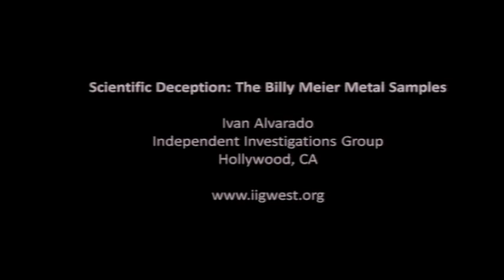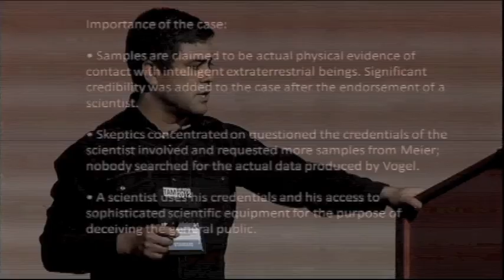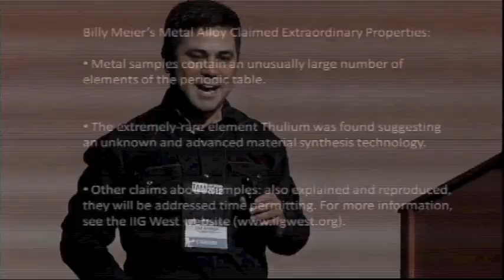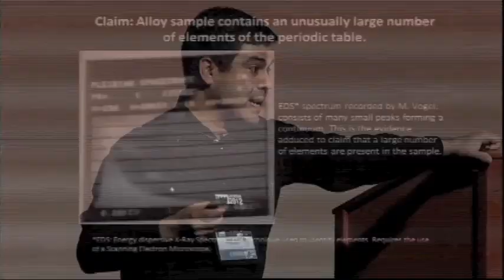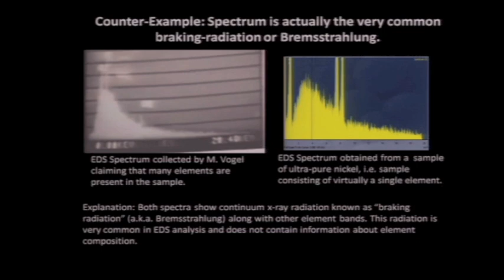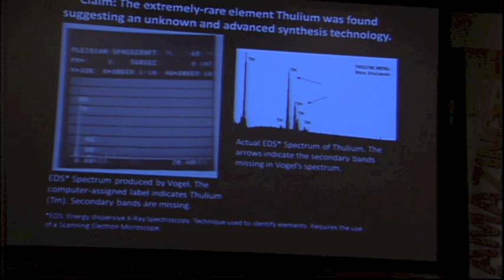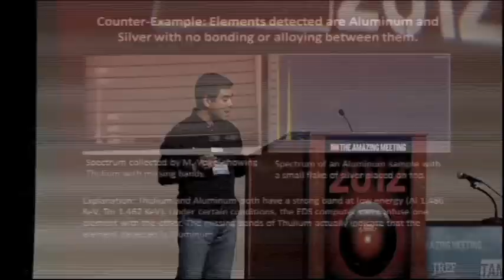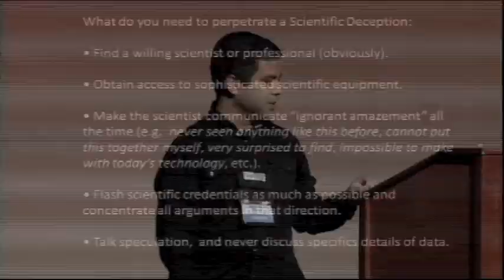Ivan Alvarado - "Scientific Deception: The Billy Meier Metal Samples" - TAM 2012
As part of the TAM 2012 Sunday paper presentation series, Dr. Ivan Alvarado of the Independent Investigations Group explores the science behind a piece of metal that supposedly came from an extraterrestrial spaceship. With an introduction by James Randi Educational Foundation research fellow Dr. Ray Hall.